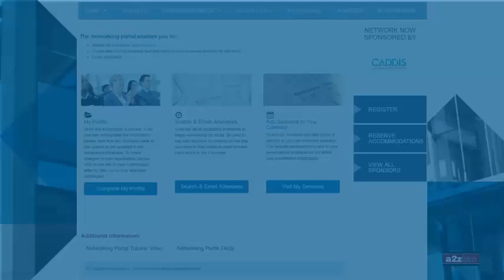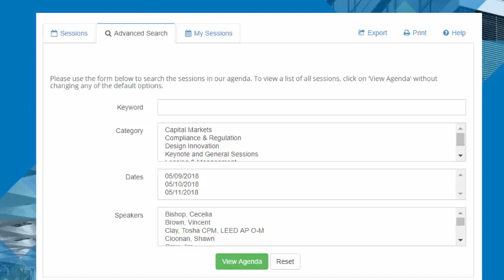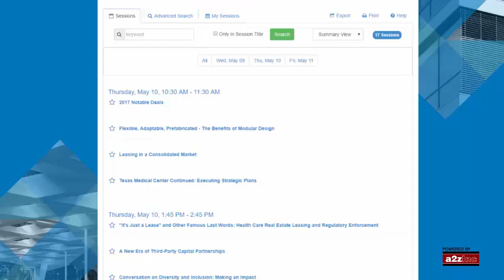BOMA MOB 2018 Attendee Video - Learn About Network Now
Watch this video to learn all about the online tools BOMA MOB has to offer and how it can help you prepare for the conference.